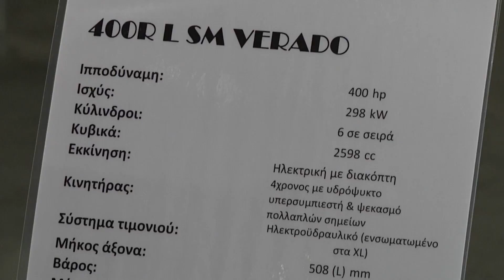Ζώης Ευσταθίου ΑΕ | ρεπορτάζ από την Boat & Fishing Show 2016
Ραντεβού στη μεγαλύτερη και πληρέστερη έκθεση για το Ψάρεμα, το Σκάφος και τις Θαλάσσιες Δραστηριότητες, την έκθεση Ψάρεμα - Σκάφος Boat & Fishing Show, 7 - 9 Απριλίου 2017, Helexpo Maroussi!

Εύκολη πρόσβαση με δωρεάν πούλμαν κάθε μισή ώρα από σταθμό Νερατζιώτισσα που συνδέει Πειραιά - Κηφισιά (Ηλεκτρικός) και Αεροδρόμιο - Κιάτο (Προαστιακός).

Η έκθεση Boat & Fishing Show - Έκθεση Ψάρεμα Σκάφος 2016, πραγματοποιήθηκε  μαζί με την έκθεση Θαλάσσιος Τουρισμός - Sea & Tourism Expo στο σύγχρονο εκθεσιακό κέντρο Helexpo στο Μαρούσι.

Boat & Fishing Show, μαζί με την έκθεση Θαλάσσιος Τουρισμός - Sea & Tourism Expo, η μεγαλύτερη γιορτή της θάλασσας!